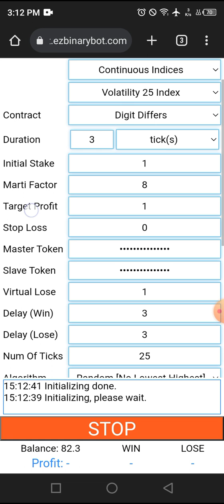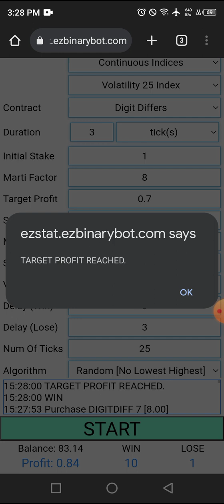Deriv $9.88 of $10 #057 part 8